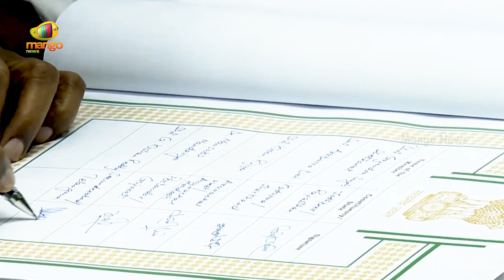Kishan Reddy Takes Oath As Lok Sabha MP | Lok Sabha Parliament Session 2024 | BJP | Telangana News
Kishan Reddy Takes Oath As Lok Sabha MP. The First session of the 18th Lok Sabha started today, June 24, 2024, during which newly elected Members of Parliament (MPs) are taking their oaths. The election for the Speaker is scheduled to take place on June 26th, 2024.